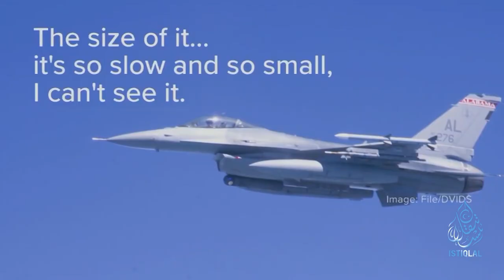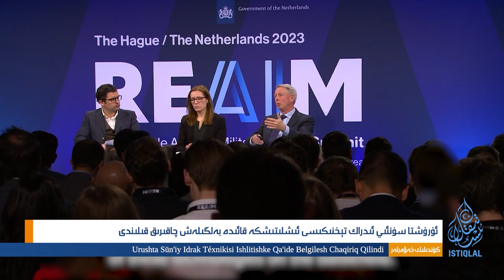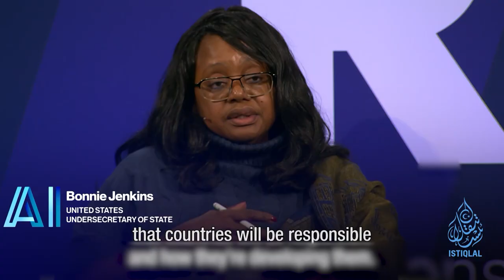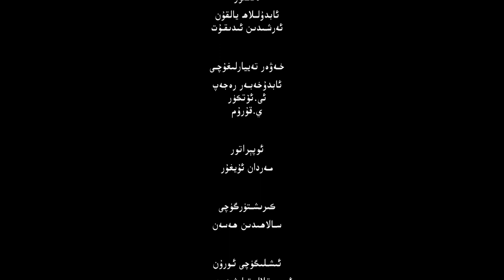ئىستىقلال كۈندىلىك خەۋەرلىرى |2023.2.18| فىلىپپىن: خىتاي تاجاۋۇزچى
ISTIQLAL KÜNDILIK XEWERLIRI |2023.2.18| FILIPPIN: XITAY TAJAWUZCHI